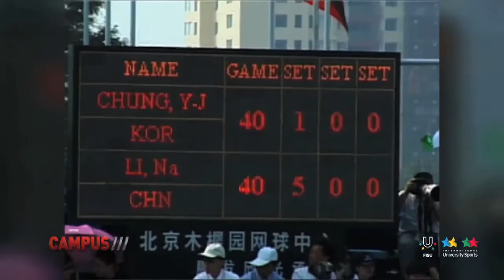FISU Hero, Li NA - 8th CAMPUS TV Show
Li NA, Triple gold medallist Tennis, Universiade 2001 in Beijing